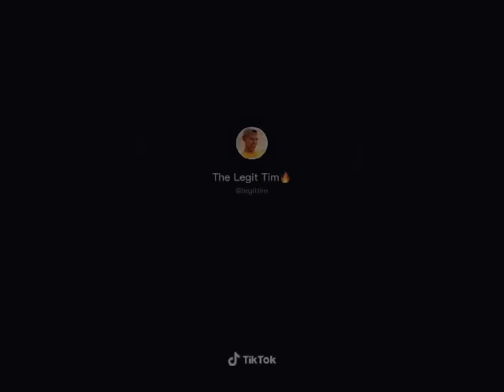Cheating prank TikTok compilations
All images,pictures,musics show in the video belongs to the respected owners.